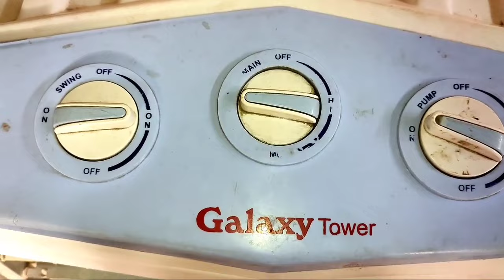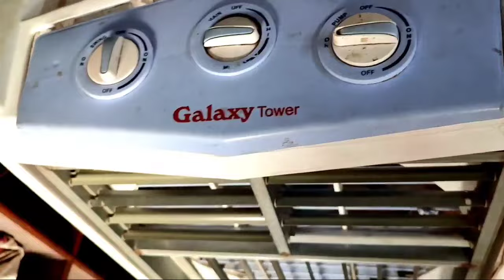3 Selector प्लास्टिक कुलर Wiring करने का आसान तरीका!Plastic Cooler Wiring with 3 Selector Switch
3 Speed Cooler Connection with 3 selector switch

in this video we explain 3 selector plastic cooler wiring

in this cooler we have 3 speed cooler motor
and 1 water pump motor
and swing motor connection

in this video we explain all about cooler wiring

for more information learning about coller wiring just watch and learn